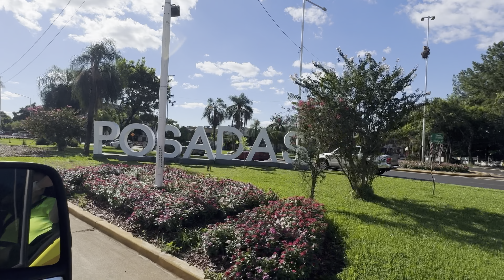Ep12 Nosso Primeiro Dia na Van: Rotina na Argentina e Surpresas no Mercado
Acompanhem-nos neste vídeo emocionante que marca nosso primeiro dia de verdade vivendo na van, desta vez em Posadas, Argentina. Enquanto Marina sai para uma revigorante caminhada matinal, eu assumo a responsabilidade de organizar nosso lar sobre rodas e preparar um delicioso café da manhã. Entre conversas animadas e momentos de tranquilidade, compartilhamos nossas refeições, exploramos as redondezas e nos deparamos com as surpresas dos preços no mercado argentino. É uma jornada repleta de descobertas e adaptações enquanto nos ajustamos à vida na estrada. Acompanhem-nos em mais um dia de aventuras e aguardem por muitos mais! 🚌🌄